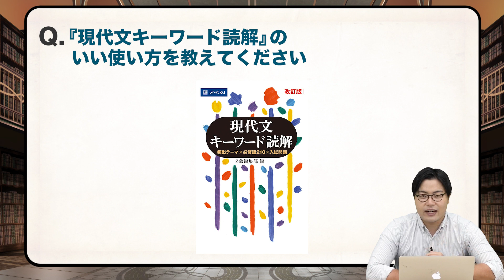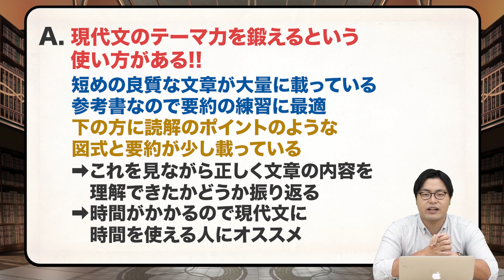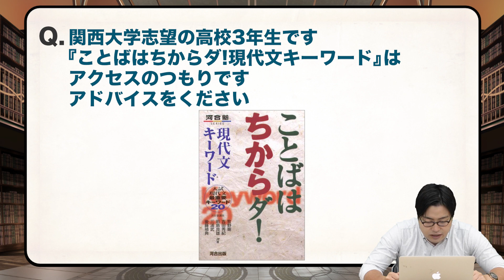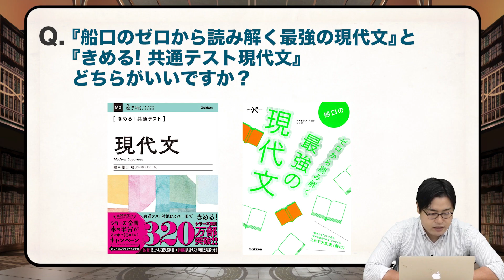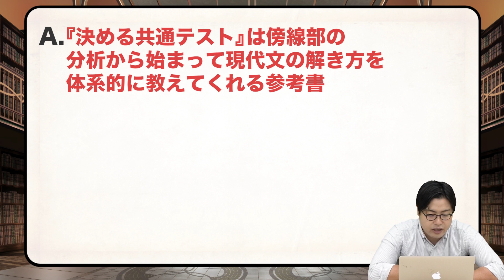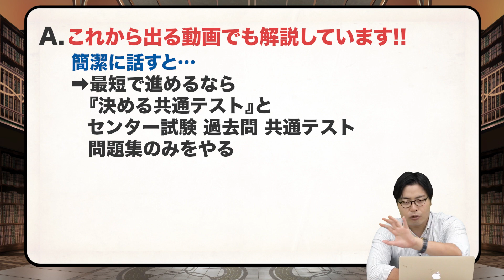【辛口】現代文の勉強法 大特集SP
今回は『【辛口】現代文の勉強法 大特集SP』です!!
現代文の勉強法で悩んでいる受験生へ！
高田先生がオススメの勉強法を教えます!!

▼【入会金無料！】1ヶ月間 武田塾に通える「夏だけタケダ2022」のお申し込みはこちら！